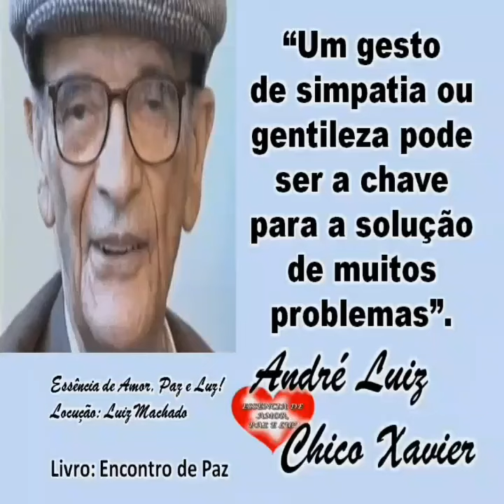Um Gesto... André Luiz/Chico Xavier! Assim seja!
Maravilhoso ensinamento!